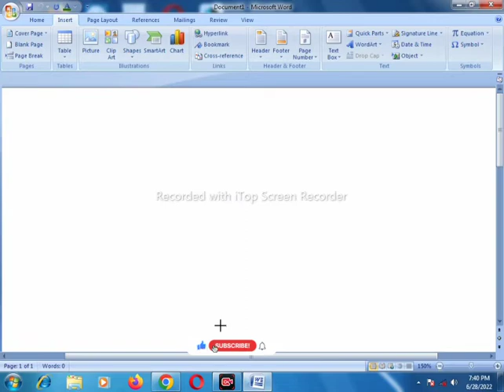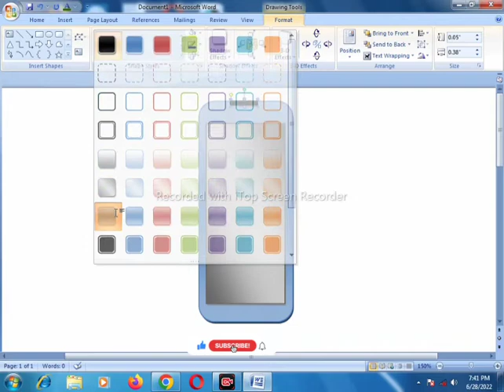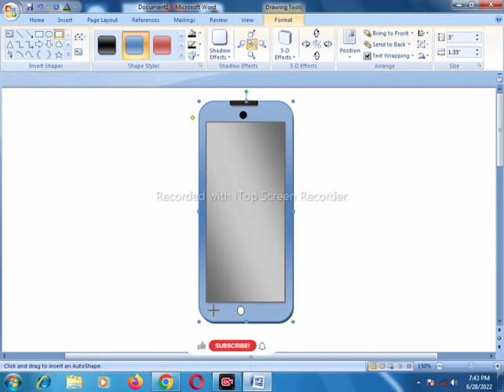HOW to draw the MOBILE Logo ms word मोबाइल लोगो एमएस वर्ड कैसे बनाएं